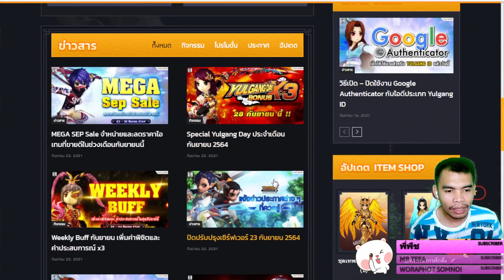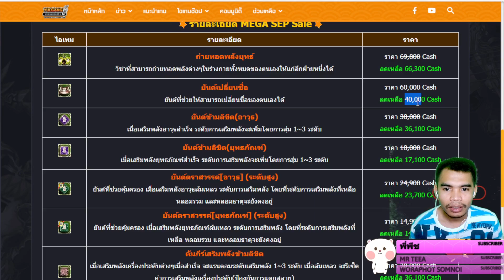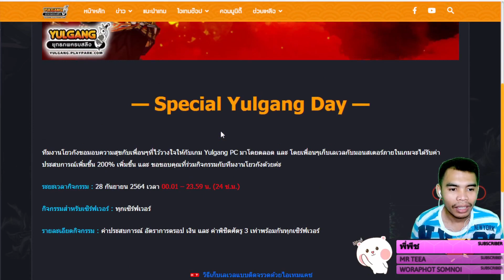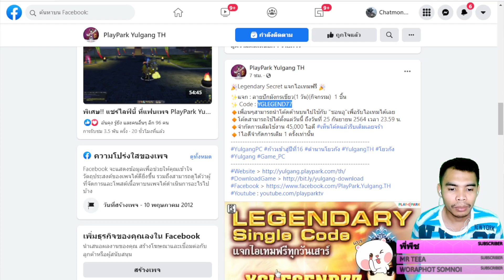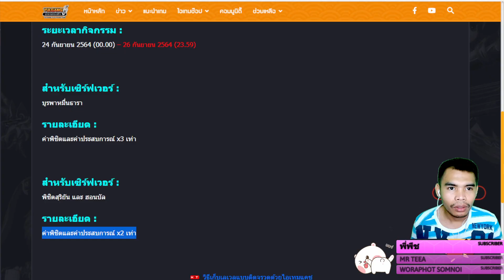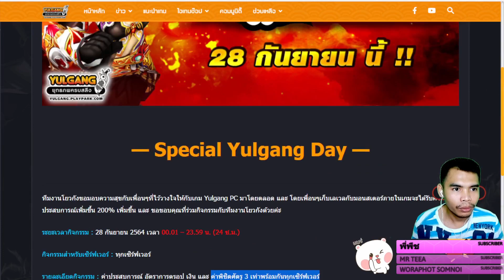[Yulgang] ปิดปรับปรุงเซิร์ฟเวอร์ 23 กันยายน 2564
►พร้อมเพย์  เบอร์   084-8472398
cpu : i7 4820K  3.70 GHz
VGA : GTX770 OC 4GB
MB  : Asus P9X79
RAM : 16GB (8*2) 2400MHz